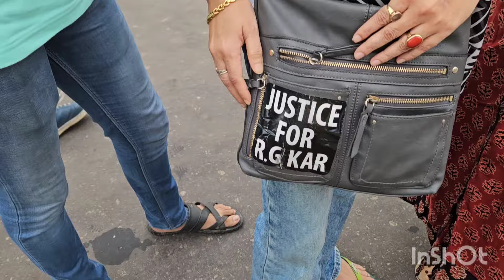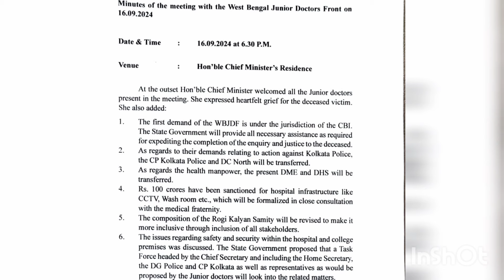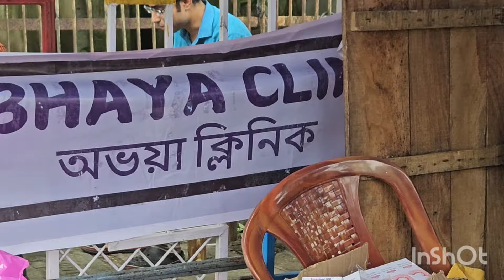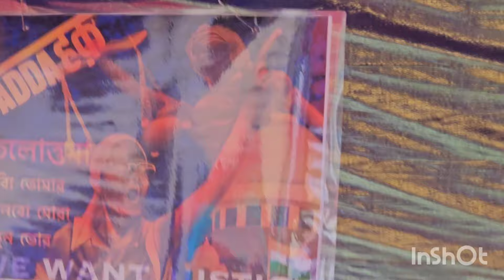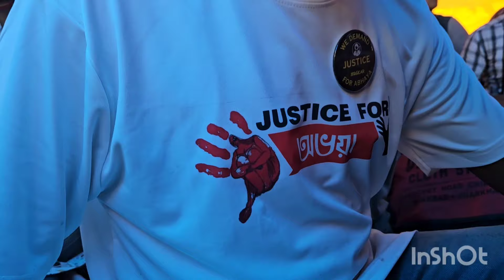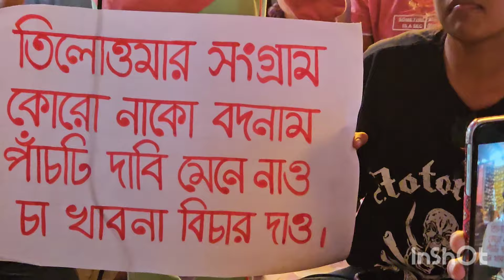Justice for RG Kar : Part ll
Justice for RG Kar@Adventures   with Anita  G .
On 16th September  22 members from InnerWheel  Club of Calcutta Old City visited the striking doctors in front of Shasthyo Bhawan. We were amazed the the public support : by the spontaneous  sympathy of the general public. It felt that the junior doctors have been blessed by mother Lakshmi.Today there was no dearth of food , water  , beds etc.
Suddenly  the PM had come  and requested the dictors to go back to work and a meeting was scheduled.The junior doctors had gone but she did not visit the. As they were late by 3 hours.Then another meeting gvwas organised and some of their demands were addressed.